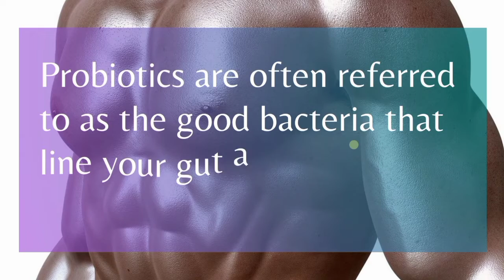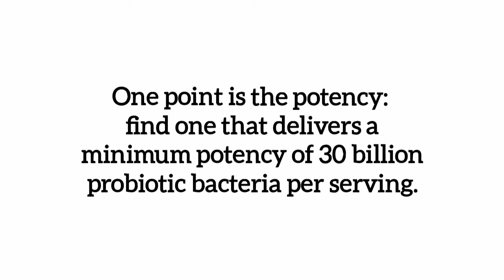Probiotics And How They Can Help Gains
Topic We Explained In This Video

What are Probiotics

What does this have to do with working out you say?

How do you use probiotics?

What dosage should you take?

Where can you find probiotic supplements?

I'm not a doctor nor a physician. Please, consult with your Doctor before taking any decision related to your health. By reading this you acknowledge that you are responsible for your own health related decisions.